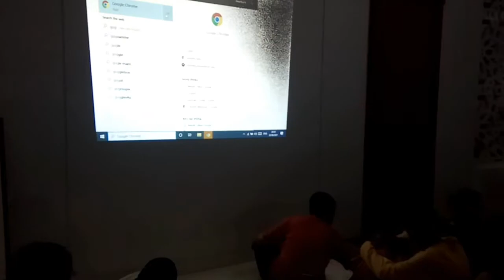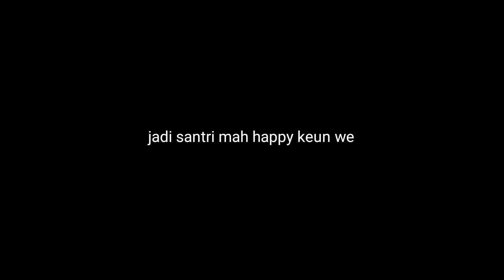Santri Vlog #65 : Malam Terakhir Sebelum Liburan (إجازة طويلة) | 1442/2021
Jazaakumullah Khairan